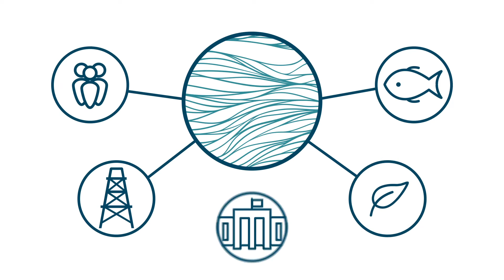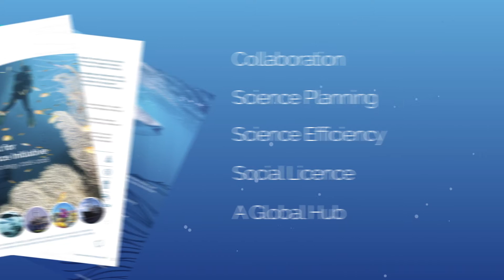The Blueprint for Marine Science Initiative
The Blueprint Initiative is establishing one of the world's most diverse marine science collaborations led by science end-users from the energy, fisheries, community, regulatory and government sectors active in Australia's western marine territories. The Initiative will instill collaboration as the new norm for marine science in both State and Commonwealth waters off Western Australia.